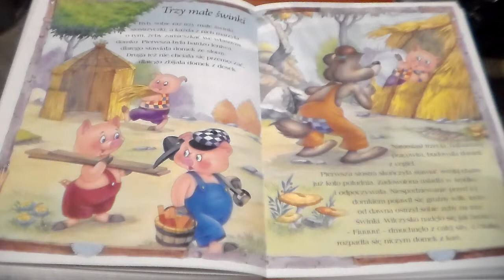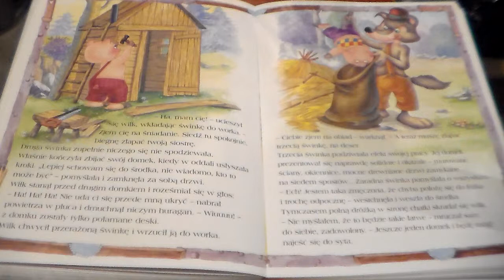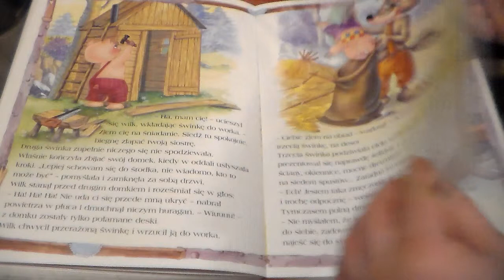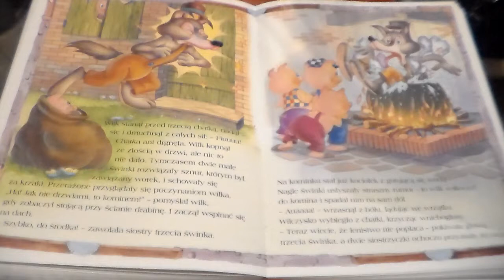CzytaneBasnie - Trzy małe świnki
Ciągle dodajemy nowe!